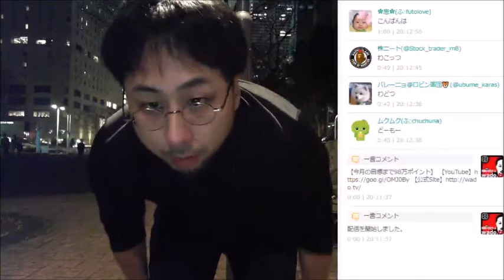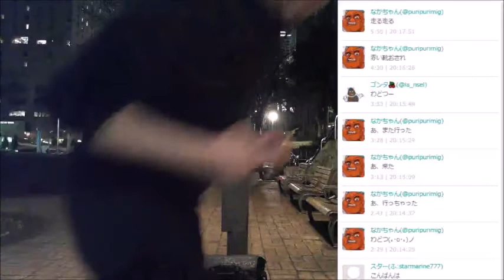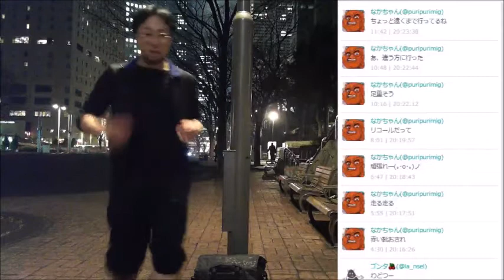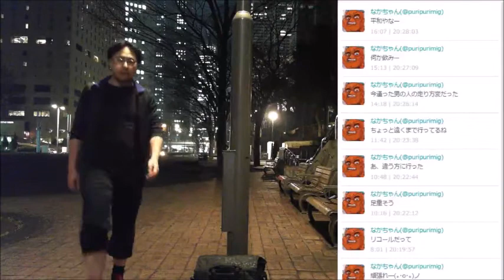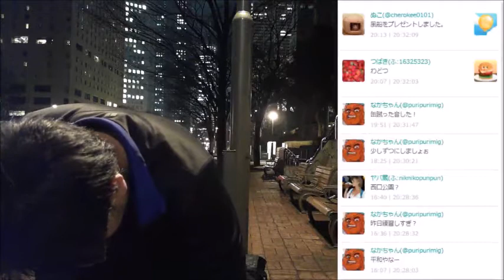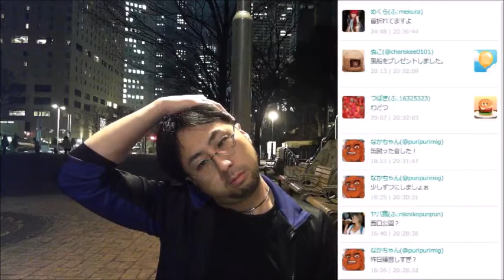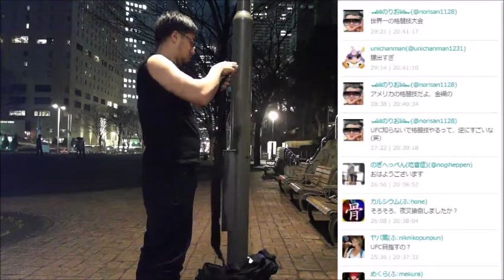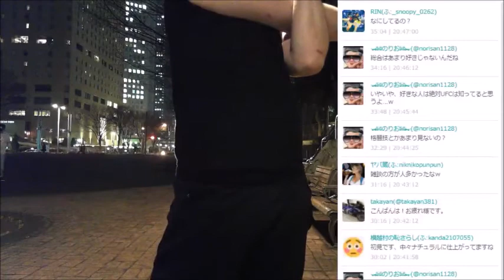打倒てるちゃんぴん【格闘技】ロードワーク&ストレッチ